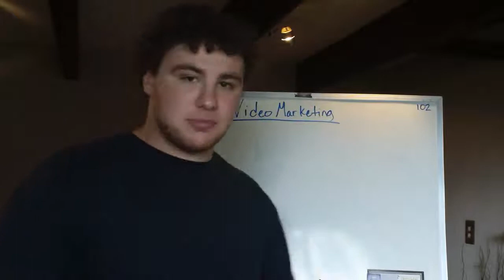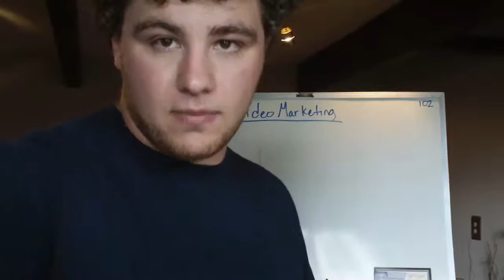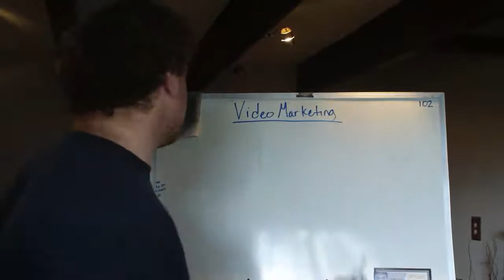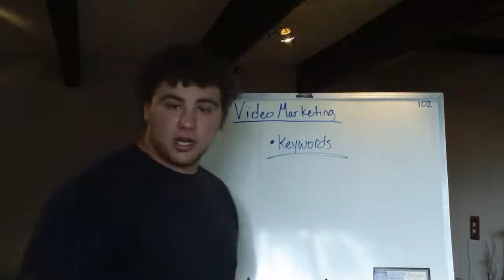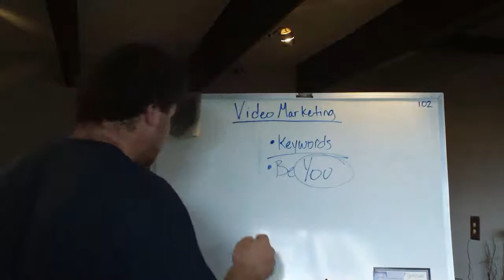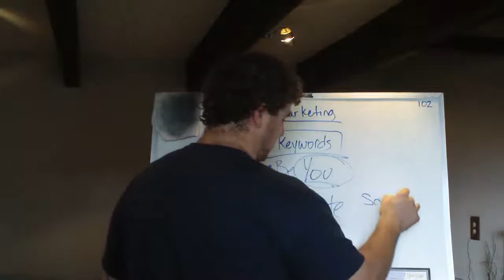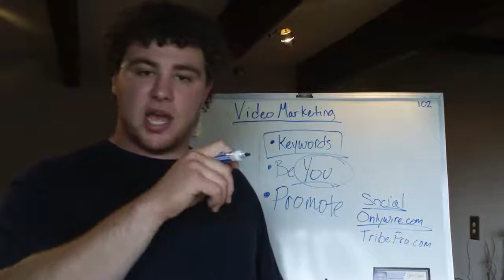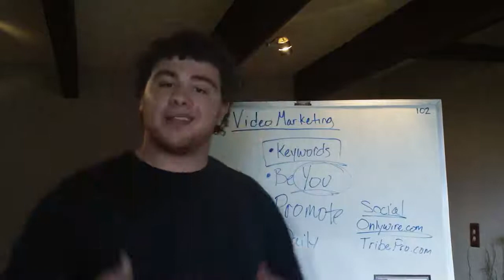Video Marketing Tips | Stop Being A Wussy With Video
What are you waiting for when it comes to marketing with video. Just do it!

I really struggled when I first started video marketing. I had heard these video tips but just couldn't get over myself. Then I decided to stop being a danged wussy and get busy.

Be yourself and start practicing this video marketing tips, tricks, and strategies. I swear it works.

Go here for more info on making money like a guru video marketer...